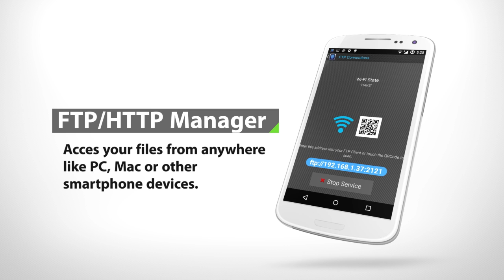Best File Manager for Android | Ultra Explorer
Ultra Explorer is a feature-packed File Manager for Power Users (Root Users) that free them from installing multiple apps on each install. List of features in the current version:

1) Root File Explorer
2) Root check Utility
3) CPU Manager
4) App Backup Manager
5) Contacts Backup and Restore
6) Task Manager ( Process Manager)
7) Sound Recorder
8) PDF Viewer
9) Music Player
10) Zip/Rar Viewer
11) Text Editor
12) Hex Viewer
13) FTP/HTTP File Manager
14) App freezer
15) Build Prop Tweaker
16) Duplicates Manager

or ultraexplorer.xyz/getapp